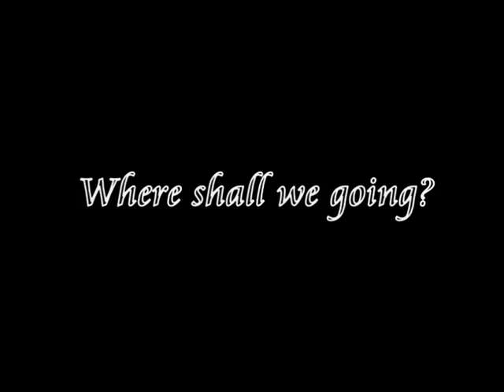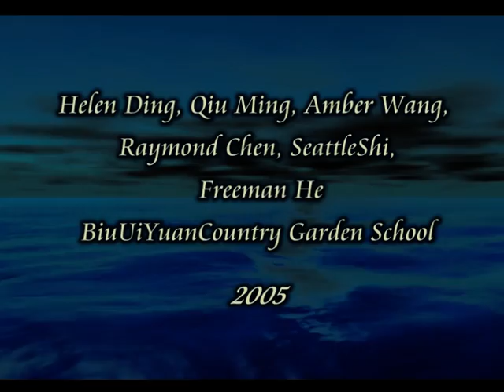Who are we?